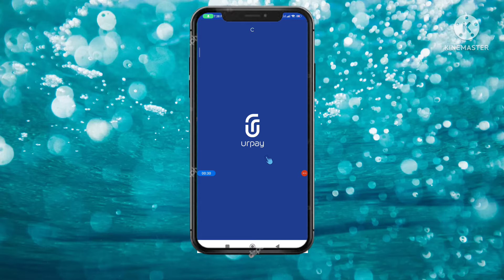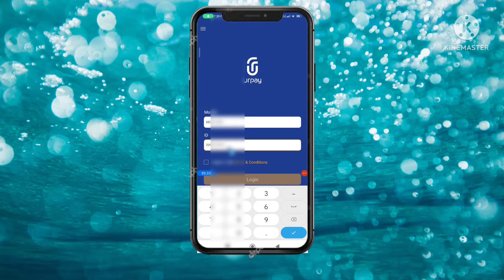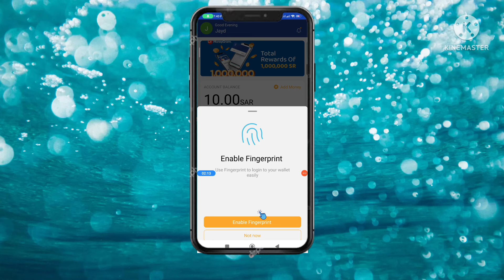urpay delete hone ke bad kya Karen. help jaid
jaid help